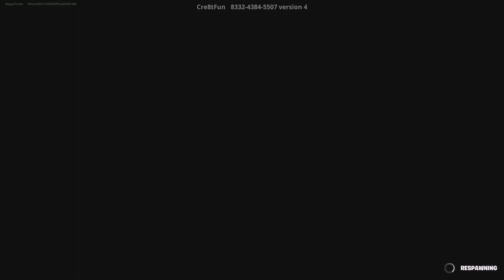Fortnite TMNT: Turtle Panic [ RougeLike ]